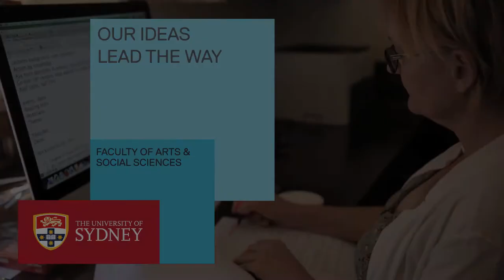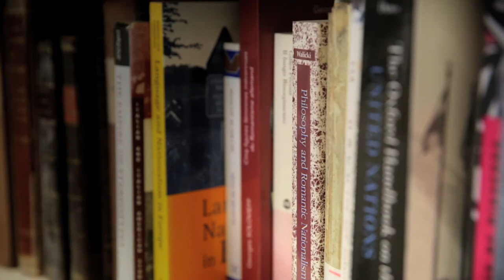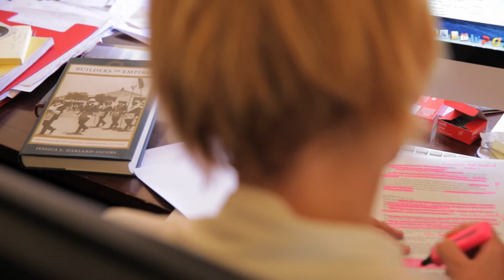Our ideas lead the way: Research in the Faculty of Arts and Social Sciences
Find out more about research opportunities in the Faculty of Arts and Social Sciences